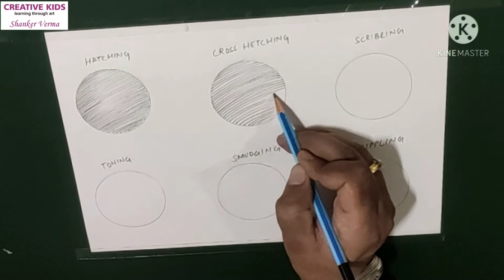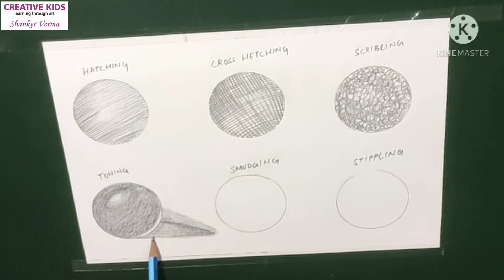Types of pencil shadings | How to shade for beginners | Pencil shading tutorial | DIY pencil Shading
Hey it's Creative Kids learning through Art by Shanker Verma😀

❤️ Keep supporting 🔥

1. how to shade
2. shading techniques
3. shading tutorial
4. basic pencil shading tutorial for beginners
5. shading kaise karte hai
6. how to do pencil shading
7. basic pencil shading tutorial